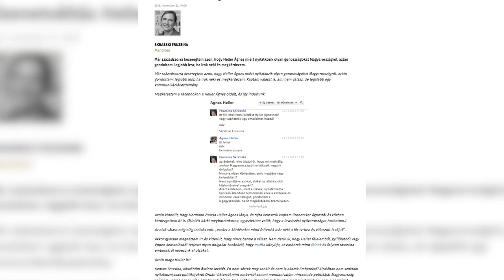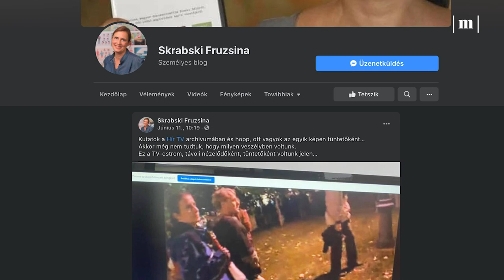Beledobtak a babakocsiba egy könnygázgránátot – Skrabski Fruzsina a Gyurcsány-korszakról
Szent Biszku Béla és Gyurcsány-korszak - Skrabski Fruzsin portré